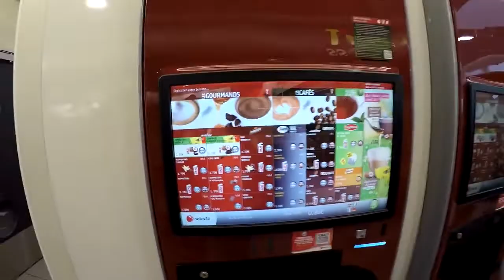#165 Парень бросивший всё. Раньше делал маникюр,а теперь продавец в магазине.Французские будни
Косметика которой я пользуюсь всегда отсюда В этом видео-про парня, который делал раньше мне маникюр, а потом психанул и поменял полностью направление в своей жизни.

                                 (☞ﾟヮﾟ)☞
Это архивное видео датируется июль 2015 года.